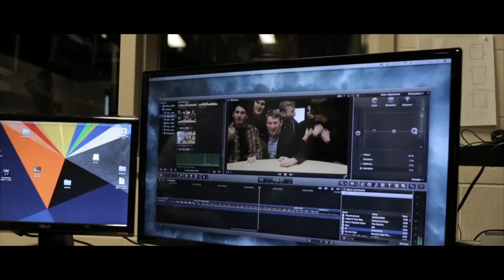Birdman Final Tiger Talk Episode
The amazing finale to Trimester 2 Tiger Talk 2015 Daniel Hand High School